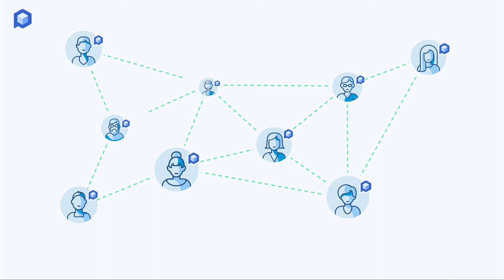Perimeter 81 Academy: Corporate VPN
Today’s corporate VPNs provide organizations with the ability to secure access and connectivity to cloud resources and company networks for employees working inside an office or remotely. While personal VPNs are generally used for anonymity, corporate VPNs offer more advanced features and services for companies of any size.

Corporate VPNs are responsible for two things: Providing comprehensive Security for Company Data and Networks, and Protecting Employees when accessing data from the network.

How do corporate VPNs work? For companies that have transitioned to a cloud environment, a virtual tunnel connection is established to create a secure communication channel between a user, device, and the network. The exchanging of keys for encryption will grant or deny access if specific rules are met. Once the exchange is completed, all IP traffic is then encrypted for security.

With a secure corporate VPN, employees and their devices maintain an Encrypted End-to-End Connection to company resources, regardless of their location. When employees need to access Sensitive Documents or ensure Safety for Private Information, corporate VPNs are designed to ensure all company networks, employees and data are actively secure.

For modern businesses that need to secure network resources and enable employees with remote access from anywhere, a corporate VPN is the ideal solution. Without an effective corporate VPN, businesses and organizations remain Vulnerable and Exposed.

For more information about Corporate VPNs, visit us today.